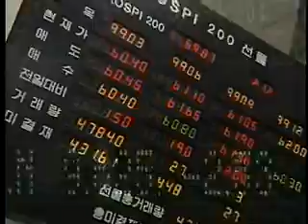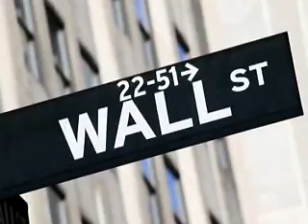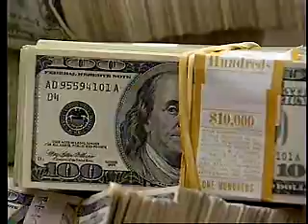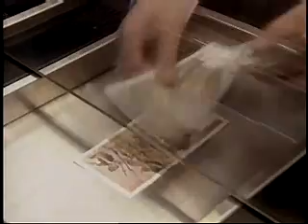IMF: The History of Financial Crisis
IMF Historian James Boughton discusses the current global financial turmoil, placing it in an historical context.